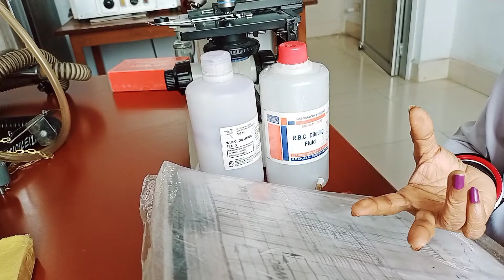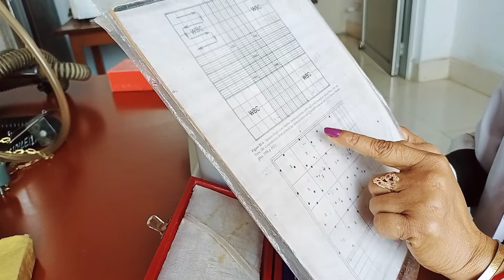Experimental Instruments For Spotting//Physiology Practical//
1) Microscope
2) Hemoglobinometer
    i)N/10 HCL ii) Distilled water iii) Lancet
    iv) Cotton Swab v) Spirit
3) Hemocytometer
    a. i) Neubauer's Counting Chamber
     ii) WBC pipette iii) Microscope
     iii) Cotton Swab iv) Lancet
      v) Spirit vi) Turk's Fluid
      vii) RBC pipette viii) Hayem's Fluid
4) Blood group
      Cavitey, Plane slide, Dropper, Watch glass, Isotonic normal saline (0.9%Nacl)
     Anti-A sera, Anti-B sera, Anti-D sera (Rh)
     Tooth pick, Microscope.
5) Bleeding Time
      Filter paper, Stop watch, Lancet, Spirit,
    Cotton.
6) Clotting Time
       Capillary tube, Stop watch, Lancet, Spirit, Cotton Swab.
7) Packed cell volume (PCV)
      Centrifuge Machine, Wintrobe's Tube with Stand, Syringe, Cotton Swab, Spirit,
      Pasteur pipette, Anticoagulant Blood.
8) Erythrocyte Sedimentation Rate (ESR)
       Westergren's pipette, 3ml Syringe, Pipette Pump, Anticoagulant Blood.
9) Preparation, Staining and Examination of Blood Film.
      Microscope, Slide, Spreader, Leishman's
  Stain, Cedarwood Oil, Lancet, Spirit, Cotton Swab.
                 HUMAN EXPERIMENT
1) Blood Pressured
      Sphygmomanometer, Stethoscope
2) Spirometer
       Spirometer, Mouth piece, Nose Clip,
3) Stethograph
        Stethograph, Kymograph, Stop watch,
        Glazed Paper.
4) Electrocardiograph
         ECG Machine, Electrodes (leads)
         ECG Jelly.